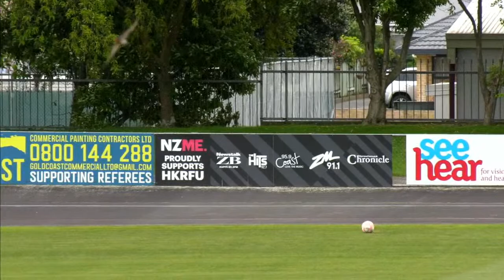Girls Waiopehu College vs Horowhenua College Football Annuals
Monday November 1st  2021. Football Annuals between Waiopehu College and Horowhenua College